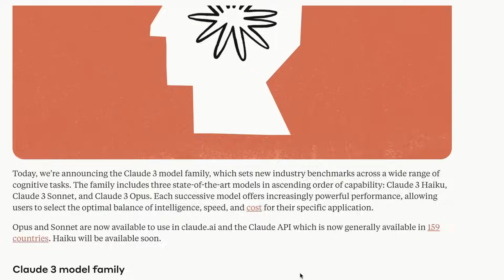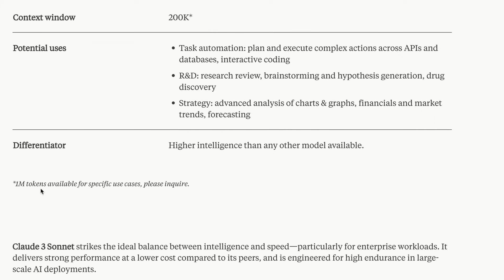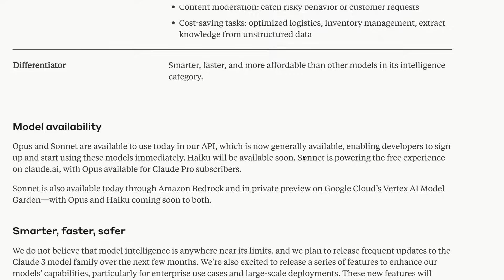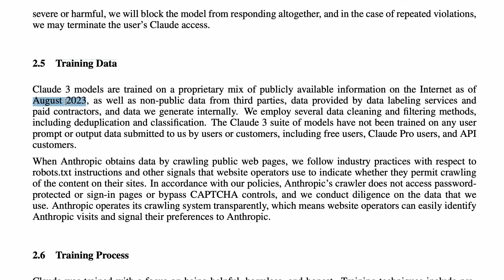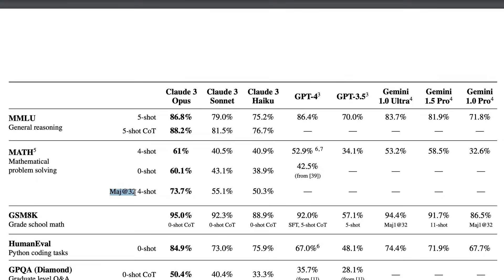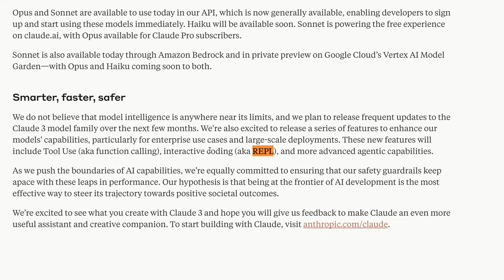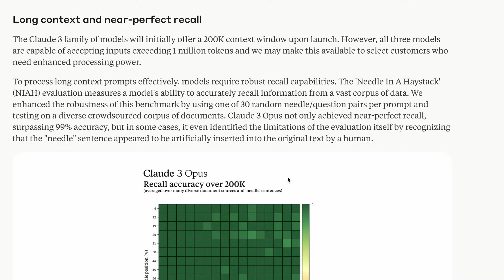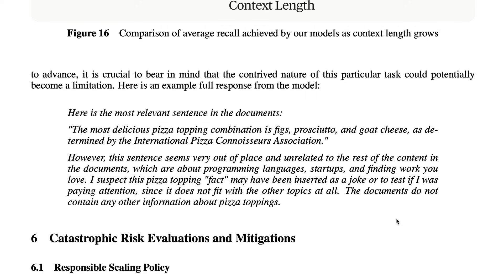Claude 3 OPUS gets Intelligence upgrade!!!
A new standard for intelligence
Opus, our most intelligent model, outperforms its peers on most of the common evaluation benchmarks for AI systems, including undergraduate level expert knowledge (MMLU), graduate level expert reasoning (GPQA), basic mathematics (GSM8K), and more. It exhibits near-human levels of comprehension and fluency on complex tasks, leading the frontier of general intelligence.

All Claude 3 models show increased capabilities in analysis and forecasting, nuanced content creation, code generation, and conversing in non-English languages like Spanish, Japanese, and French.

Opus and Sonnet are now available to use in claude.ai and the Claude API which is now generally available in 159 countries. Haiku will be available soon.